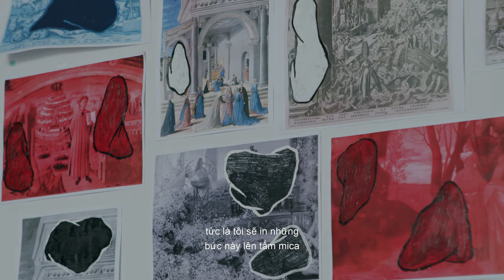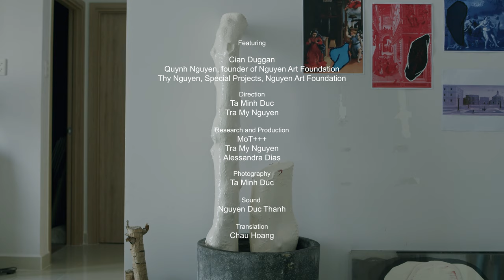Studio Visit with Cian Duggan - The Nguyen Art Foundation (21 Nov 2019, Saigon, Vietnam)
In this 11-minute-video, Cian Duggan shares his upbringing in Ireland, why he moved to Vietnam, his practice, the figures in his paintings, his current projects, and the Vietnamese art community.
Featuring: Cian Duggan; Quynh Nguyen (Founder, Nguyen Art Foundation); Thy Nguyen (Project Manager, Nguyen Art Foundation)

Direction: Ta Minh Duc, Tra My Nguyen | Research and Production: Alessandra Dias, Tra My Nguyen, MoT+++ | Photography: Ta Minh Duc | Sound: Nguyen Duc Thanh | Light: Nguyen Duc Anh | Translation: Chau Hoang